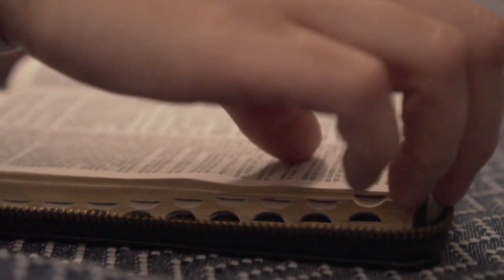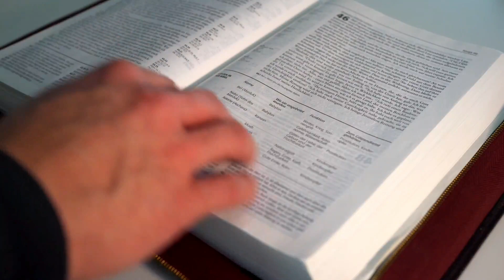SALMO do DIA de HOJE 03/10/2021🙏 SALMO de HOJE para acalmar nosso coração ❤LITURGIA DIÁRIA👍😉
Este vídeo nos fala sobre o Salmo do Dia, deste  03/10/2021 e também fala das leituras do dia. Vamos viver com intensidade a oração e a escuta da Palavra de Deus. Para estarmos unidos a Nosso Senhor Jesus Cristo, devemos buscar a sua Palavra, conhecer os salmos. A Palavra de Deus é viva e eficaz e sempre nos instrui, nos guia no caminho certo a seguir. Que este salmo do Dia nos faça refletir, fazer um exame de consciência e mudar. Hoje é tempo de mudar! A única certeza que nós temos é o hoje, então não deixe a sua mudança, a sua conversão para amanhã. Viva hoje a conversão. Que o salmo do dia de hoje seja luz para nosso dia e que você possa transmitir essa mensagem de paz e salvação para muitas outras pessoas. Compartilhe, semeie o salmo do Dia sempre, que essa palavra o ajude a rezar e a contemplar as maravilhas de Deus em nossa vida e na vida de nossa família. Nós devemos todos os dias nos alimentar do salmo. Ao iniciar o seu dia, sempre a busque, reserve 5 minutos para rezar com a palavra e meditar, pois assim nós trazemos a liturgia diária para o nosso dia a dia e aos poucos começamos a praticá-la. Não basta somente se emocionar, achar bonito, mas devemos absorvê-la e vivê-la. Não é o caminho mais fácil, a liturgia diária é exigente, mas é o único caminho que leva a salvação. Jesus nunca nos falou que o caminho seria fácil, Ele disse que aquele que quiser me seguir tome a sua cruz e siga-me. Mas Jesus também disse que nunca nos abandonaria, estaria sempre conosco e que aqueles que estivessem cansados e fatigados sob o peso de seus fardos que fossem a Ele e Jesus os aliviaria. Jesus é o caminho, a verdade e a vida. Com sua morte e ressurreição abriu o caminho para nossa salvação, Ele é a porta que liga o céu e a Terra e Maria, Nossa Senhora é a escada que nos leva a Cristo, seu Filho. Como filhos de Nossa Senhora, nos entreguemos diariamente a essa Mãe que tanto nos ama, para que Ela possa nos conduzir a seu amado Filho. Essa é a nossa consagração a Nossa Senhora, nos entregarmos livremente e confiantes em suas mãos, sabendo que Ela fará o melhor para cada um de seus filhos. Que todos os dias possamos estar no colo de Maria como uma criança abraça sua mãe e confia nela. A paz de Cristo e o amor de Maria esteja sempre em seu coração. Deus te abençoe hoje e sempre em sua infinita misericórdia. Jesus manso e humilde de coração, fazei o nosso coração semelhante ao vosso.
Primeira Leitura: Gênesis 2,18-24

Leitura do livro do Gênesis – 18O Senhor Deus disse: “Não é bom que o homem esteja só. Vou dar-lhe uma auxiliar semelhante a ele”. 19Então o Senhor Deus formou da terra todos os animais selvagens e todas as aves do céu e trouxe-os a Adão, para ver como os chamaria; todo ser vivo teria o nome que Adão lhe desse. 20E Adão deu nome a todos os animais domésticos, a todas as aves do céu e a todos os animais selvagens; mas Adão não encontrou uma auxiliar semelhante a ele. 21Então o Senhor Deus fez cair um sono profundo sobre Adão. Quando este adormeceu, tirou-lhe uma das costelas e fechou o lugar com carne. 22Depois, da costela tirada de Adão, o Senhor Deus formou a mulher e conduziu-a a Adão. 23E Adão exclamou: “Desta vez, sim, é osso dos meus ossos e carne da minha carne! Ela será chamada ‘mulher’, porque foi tirada do homem”. 24Por isso, o homem deixará seu pai e sua mãe e se unirá à sua mulher, e eles serão uma só carne. – Palavra do Senhor.

O Senhor te abençoe de Sião cada dia de tua vida.

1. Feliz és tu se temes o Senhor / e trilhas seus caminhos! / Do trabalho de tuas mãos hás de viver, / serás feliz, tudo irá bem! – R.

2. A tua esposa é uma videira bem fecunda / no coração da tua casa; / os teus filhos são rebentos de oliveira / ao redor de tua mesa. – R.

3. Será assim abençoado todo homem / que teme o Senhor. / O Senhor te abençoe de Sião / cada dia de tua vida. –R.

4. Para que vejas prosperar Jerusalém / e os filhos dos teus filhos. / Ó Senhor, que venha a paz a Israel, / que venha a paz ao vosso povo! – R.

Segunda Leitura: Hebreus 2,9-11

Leitura da carta aos Hebreus – Irmãos, 9Jesus, a quem Deus fez pouco menor do que os anjos, nós o vemos coroado de glória e honra, por ter sofrido a morte. Sim, pela graça de Deus em favor de todos, ele provou a morte. 10Convinha, de fato, que aquele por quem e para quem todas as coisas existem, e que desejou conduzir muitos filhos à glória, levasse o iniciador da salvação deles à consumação, por meio de sofrimentos. 11Pois tanto Jesus, o santificador, quanto os santificados são descendentes do mesmo ancestral; por essa razão, ele não se envergonha de os chamar irmãos. – Palavra do Senhor.